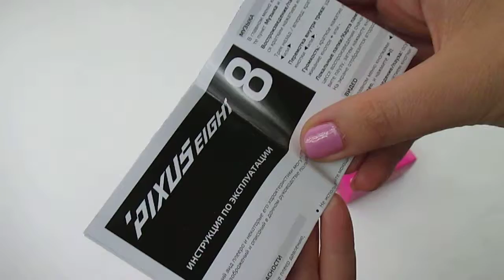MP3 Pixus EIGHT White-Pink | unboxing